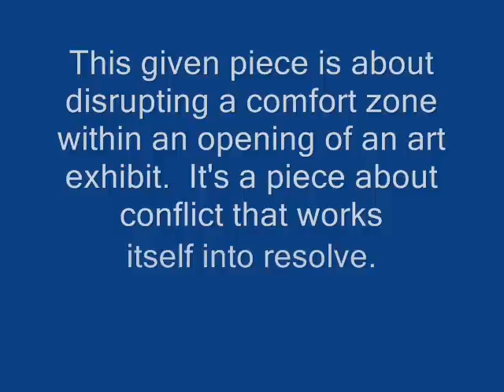Arm Wrestling Intervention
This given piece is about disrupting a comfort zone within an opening of an art exhibit.  It's a piece about conflict that works itself into resolve.  The situation will unfold with a disagreement between to art viewers over a given (any) artwork.  At first it will be a very mild mannered exchange and then work itself in a shouting match (then broken up by a nun) then onto an arm wrestling event. After the arm wrestling event, the two will move over to the banquet table and feast like warriors in celebration of their resolve.